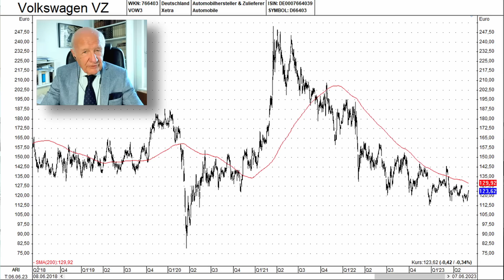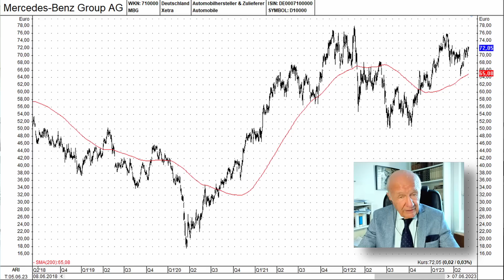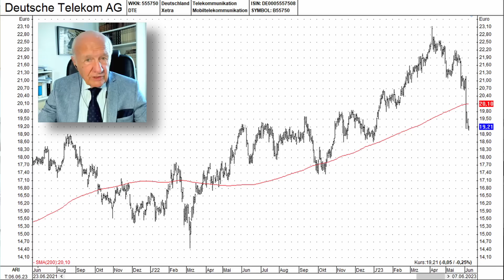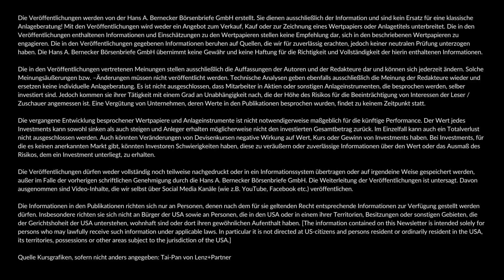Es wird ernst: Die Ampel muss weg / Gespräch mit Hans A. Bernecker am 07.06.2023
Themencheck im Rahmen von Frankfurter Börsenbrief TV mit Hans A. Bernecker. An dieser Stelle gibt es die verkürzte FreeTV-Variante inkl. (teils nicht direkt zusammenhängenden) Einblicken in die ansonsten längere Sendung vom 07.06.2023. Lust auf die eigentliche Hauptsendung und viele weitere Beiträge der Bernecker-Redaktion? Informieren Sie sich gerne über Bernecker.TV:

Zu den Themen der Sendung vom 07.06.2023
0:00 Begrüßung
0:31 Unrealistische politische Ziele?
1:28 Dringender Veränderungsbedarf in der Ampelpolitik, oder ...!
4:09 Politische Abstrahlwirkung auf die Börse
4:56 Diskrepanz: Mercedes-Benz gegen
6:12 Hinweis auf das Bernecker-Webinar am 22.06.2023
6:39 Depotstrategie: Abstauberchancen nutzen? - Beispiel Dt. Telekom?

"Das Portfolio für die Trends von morgen" - Bernecker-Webinar mit Volker Schulz und Giuseppe Amato. Jetzt informieren und registrieren:

Lust auf noch mehr Sendungen? Nicht auszugsweise und nicht erst zeitverzögert? Noch ein breiteres Themenspektrum? Noch mehr unterschiedliche Experten? Infos zu Bernecker.TV: